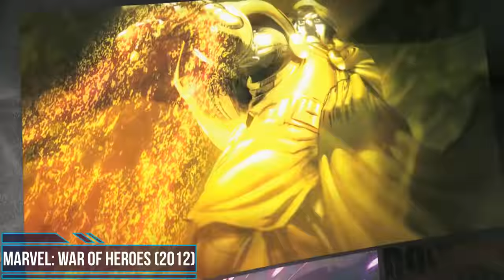Evolution of Venom in games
Though it requires a living host in order to survive, the Venom symbiote has been shown to be adept at fending for itself independent of a host. The symbiote is capable of shapeshifting abilities, including the ability to form spikes or expand its size, as well as mimic the appearance of other humanoids after it has obtained a host. The organism can additionally use its shape-shifting abilities to conceal itself by altering its coloration or by becoming completely invisible. It also contains a small "dimensional aperture", allowing its hosts to carry items without adding mass to the costume. The symbiote also exhibits telepathic abilities, primarily when it needs to communicate with its host. Because of its contact with Spider-Man, the symbiote grants all of its subsequent hosts that hero's powers and cannot be detected by his spider-sense. As Spider-Man's fighting style is partly dependent on his spider-sense, his effectiveness was somewhat hampered when he battled Eddie Brock. Retaining its memory from the time it was bonded with Spider-Man, Venom is also capable of producing webbing similar to Spider-Man's own variety created from itself.

List of games:

1. The Amazing Spider-Man. GB (1990)
2. Spider-Man vs. The Kingpin. Sega Genesis (1991)
3. Spider-Man: The Video Game (1991)
4. Spider-Man vs. The Kingpin. Sega CD (1993)
5. Spider-Man and Venom: Maximum Carnage (1994)
6. The Amazing Spider-Man: Lethal Foes (1995)
7. Venom/Spider-Man: Separation Anxiety (1995)
8. Spider-Man: The Animated Series (1995)
9. Marvel vs. Capcom: Clash of Super Heroes (1998)
10. Marvel vs. Capcom 2: New Age of Heroes (2000)
11. Spider-Man (2000)
12. Spider-Man. GBC (2000)
13. Venom's Vindication (2004)
14. Ultimate Spider-Man. PC, PS2, Xbox (2005)
15. Ultimate Spider-Man. GBA (2005)
16. Ultimate Spider-Man. DS (2005)
17. Marvel Nemesis: Rise of the Imperfects. PS2, Xbox (2005)
18. Marvel Nemesis: Rise of the Imperfects. PSP (2005)
19. Marvel: Ultimate Alliance (2006)
20. Spider-Man 3. PC, PS3, X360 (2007)
21. Spider-Man 3. PS2, PSP, Wii (2007)
22. Spider-Man 3. DS (2007)
23. Spider-Man 3. GBA (2007)
24. Spider-Man 3. Java (2007)
25. Spider-Man: Friend or Foe (2007)
26. Spider-Man: Web of Shadows. PC, PS3, X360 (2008)
27. Spider-Man: Web of Shadows. PS2, PSP (2008)
28. Marvel: Ultimate Alliance 2 (2009)
29. LittleBigPlanet. Marvel Costume Pack 3 (2010)
30. Ultimate Spider-Man: Total Mayhem (2010)
31. Marvel Pinball (2010)
32. Marvel Super Hero Squad Online (2011)
33. Marvel Avengers Alliance (2012)
34. The Amazing Spider-Man. Java (2012)
35. Marvel vs. Capcom Origins (2012)
36. Marvel: War of Heroes (2012)
37. Marvel Avengers: Battle for Earth (2012)
38. Marvel Heroes (2013)
39. Marvel Puzzle Quest (2013)
40. Lego Marvel Super Heroes (2013)
41. The Amazing Spider-Man 2. Mobile (2014)
42. Spider-Man: Ultimate Power (2014)
43. Spider-Man Unlimited (2014)
44. Disney Infinity: Marvel Super Heroes (2014)
45. Marvel Contest of Champions (2014)
46. Marvel: Future Fight (2015)
47. Disney Infinity 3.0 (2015)
48. Marvel Avengers Academy (2016)
49. Marvel Tsum Tsum (2016)
50. Marvel vs. Capcom: Infinite (2017)
51. Lego Marvel Super Heroes 2 (2017)
52. Marvel Strike Force (2018)
53. Marvel End Time Arena (2018)
54. Marvel's Spider-Man (2018)
55. Marvel Powers United VR (2018)
56. Marvel Ultimate Alliance 3: The Black Order (2019)
57. Marvel Super War (2019)
58. Marvel Duel (2020)
59. Marvel's Spider-Man: Miles Morales (2020)
60. Fortnite (2020)
61. Marvel's Spider-Man 2 (2023)